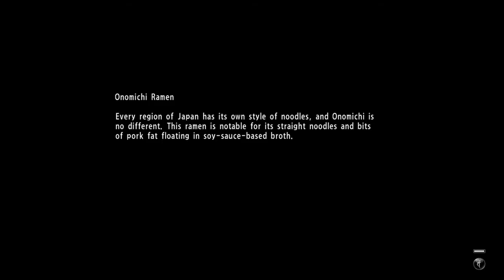Yakuza 6: The Song of Life Chapter 3 Foreign Influence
A baby and baseball enough said, RGM 2021 continues with Yakuza 6 (yeah lol) here's a glimpse of chapter 3 Foreign Influence